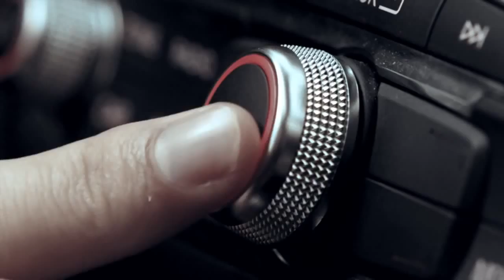2010 Audi A1 ‘The Next Big Thing’ TV Advert